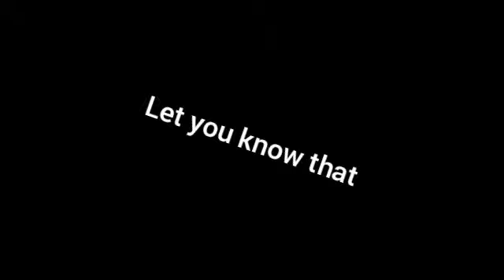Loud noise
Song by: Voyage